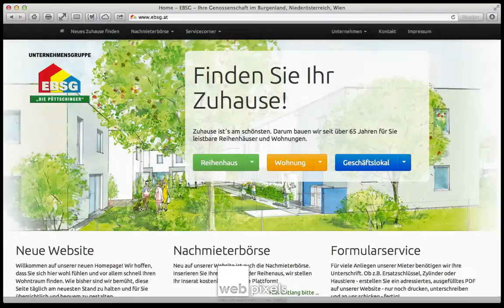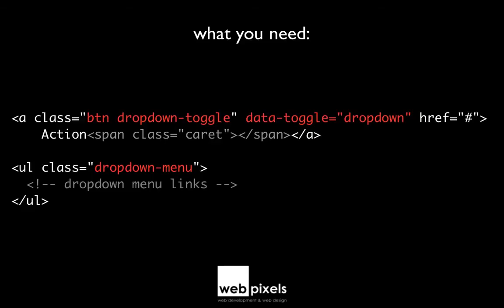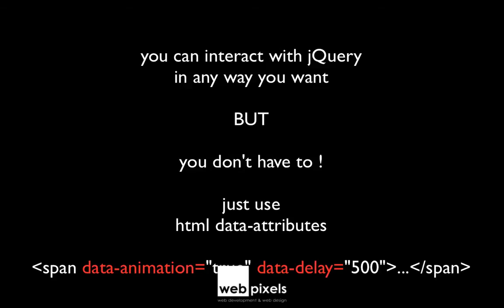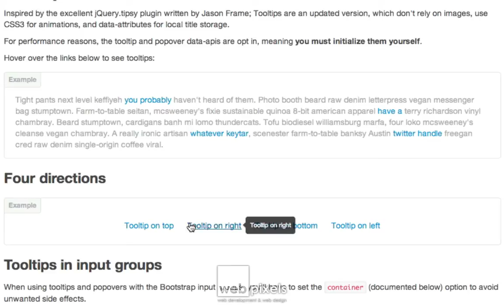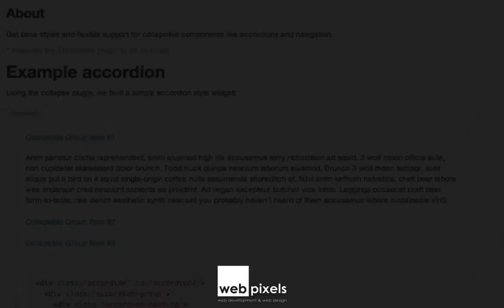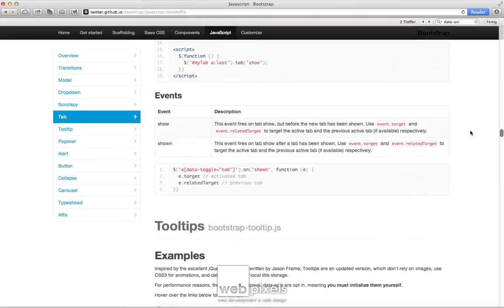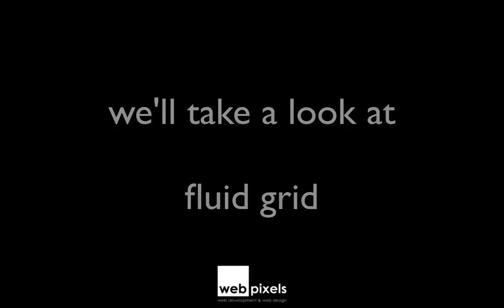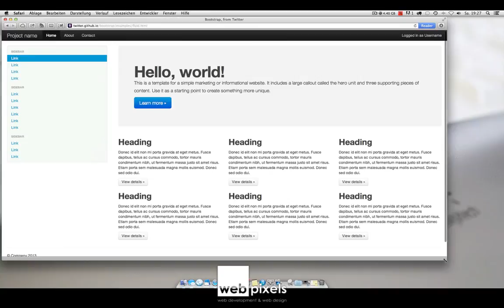introducing bootstrap to the contao austria community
introducing bootstrap to the contao austria community for the 5th contao austria meeting in vienna.

this video was part of the twitter bootstrap presentation on the 5th contao austria meeting.